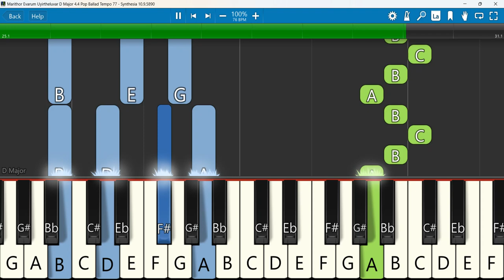Marithor Evarum Uyirtheluvar Keyboard Notes D Major 4/4 Pop Ballad Tempo 77 | மரித்தோர் எவரும்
மரித்தோர் எவரும் உயிர்த்தெழுவார் / Marithor Evarum / Keerthanai
 Keyboard Notes